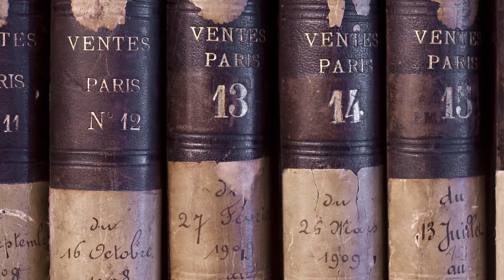History of Jewellery Design: Cartier | Christie's Education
Meet Pascale Lepeu, Curator of the Cartier Collection, and see the incredible trove of historic Cartier jewellery that is held within. From elegant diamond tiaras of the Belle Époque to remarkable Art Deco tutti frutti bracelets and more, discover the enormous influence that Cartier has had on the world of high jewellery. An extract from the Christie’s Education online course, History of Jewellery Design: 1880–Now.